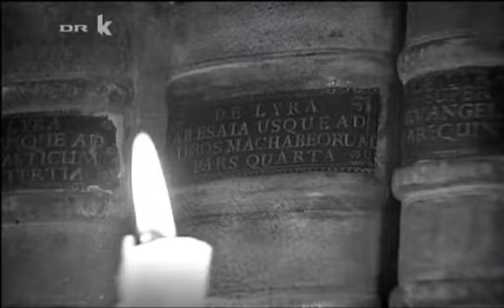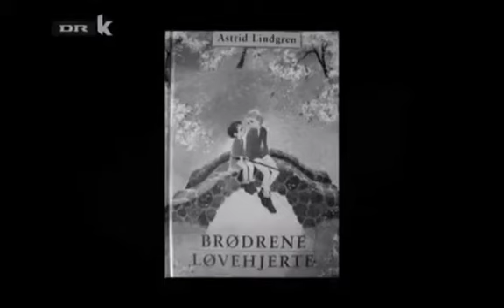Jens Christian Grøndahl og Anders Thyrring Andersen - Tro og identitet i litteraturen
Fra Ordkraft på DR K